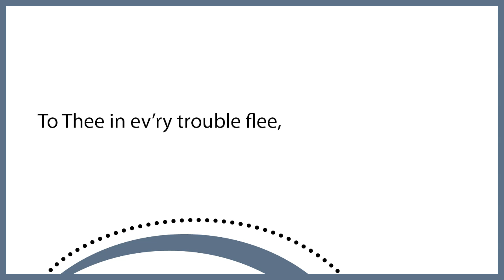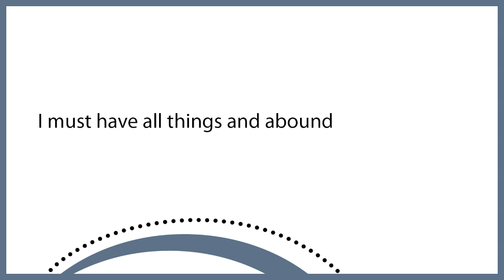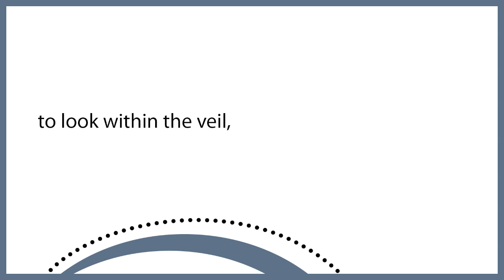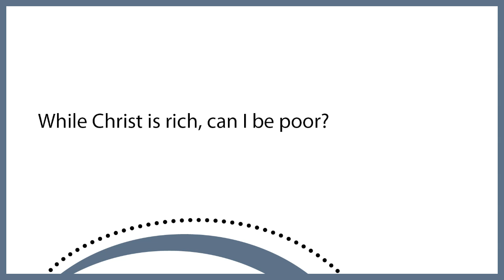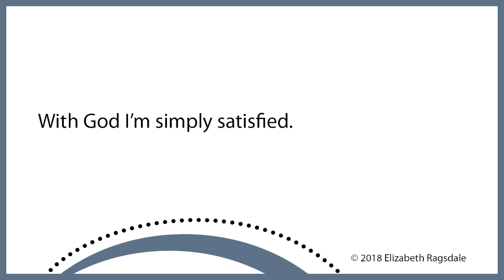Simply Satisfied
The traditional hymn “O Lord, I Would Delight in Thee” has been set in a triple-meter gospel style with an original chorus of praise and contentment. The verse accompaniments build rhythmic interest.